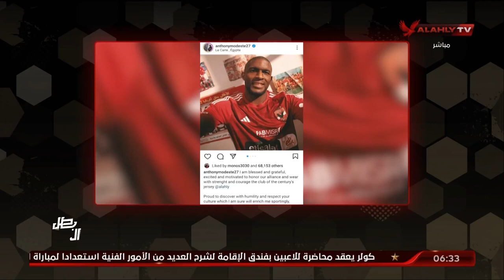عبدالرحمن ناجي: ننتظر دعم ومساندة جماهير الأهلي للاعبين غدًا خاصًا الوافدين الجُدد